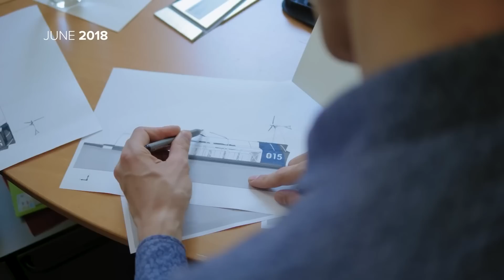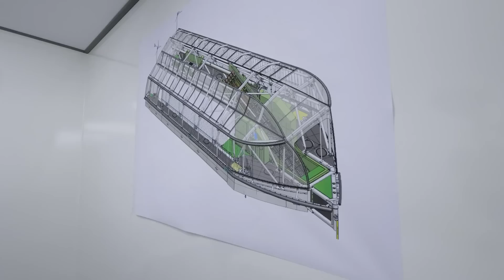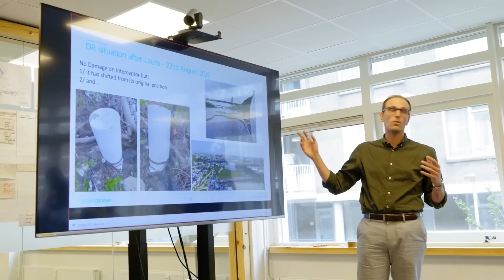Why Ocean Cleaning Starts With This River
Environmental disasters involving huge oil tankers poisoned wastewater and thousands of tons of lead. The lead got into the water through the exhaust gases of cars. This is the current reality of the world's oceans.

Did you know that water pollution has been around since the founding of the Roman Empire, that is, more than 2 thousand years ago? Over the past 300 years, this process has acquired a truly global scale, and the main supplier of harmful substances was not tankers loaded with oil, but completely different sources.  You are on the Innovative Techs channel! Right now, we will walk you through how the cleaning of the world's oceans from pollution began with a small river in the Dominican Republic.